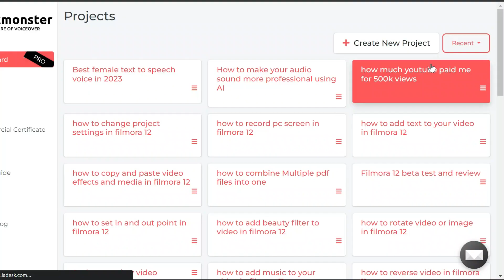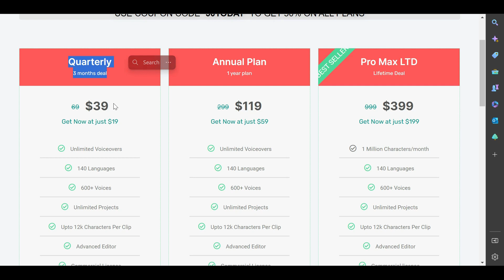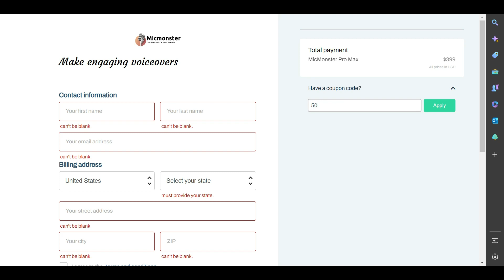Best Female AI Text To Speech Voices In 2023 - (300+ Female Voices and Kids Voice)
Hey guys in this video am going to show you the best female Ai text to speech On planet earth, the software we are gonna use today is called Micmonster, i have used Micmonster for over a year now and i will tell you, its one of the best ai text to speech tool for content creators,